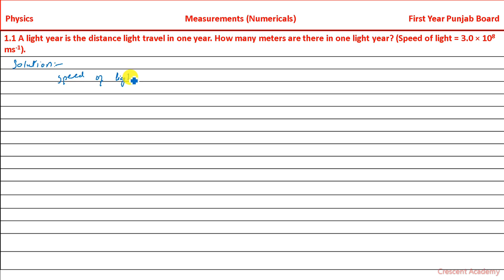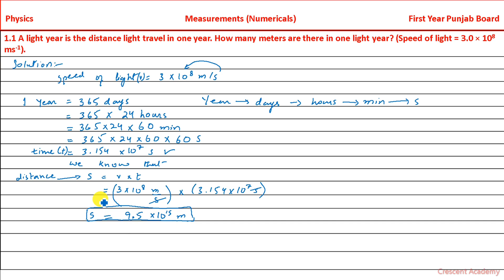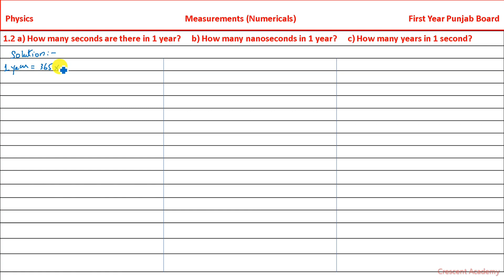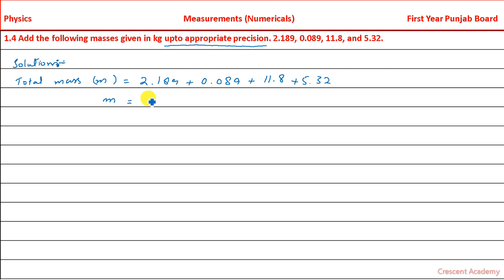Chapter 1 Measurements Numerical | Problem # 1.1 to 1.4 | Class 11 Physics | Punjab Board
This video gives you complete solution of Chapter 1 Measurements Numerical Problem # 1.1 to 1.4 Class 11 Physics Punjab Board

Precision in an answer refers to the degree of exactness or level of detail with which a quantity is expressed. In other words, it refers to the number of significant figures in the answer. The more significant figures in the answer, the greater the precision.

For example, if a measurement is 3.456 cm, its precision is higher than if the measurement is expressed as 3.5 cm. The first measurement has more significant figures, indicating a higher level of precision and a smaller degree of uncertainty.

It is important to use the appropriate level of precision in scientific calculations and measurements. If an answer is not expressed with the appropriate level of precision, it may lead to errors in subsequent calculations or measurements.

Precision can be affected by various factors, such as the quality of the measurement equipment, the skill of the experimenter, and the inherent precision of the measurement itself. In some cases, precision may need to be sacrificed for the sake of accuracy or practicality.

In summary, precision in an answer refers to the degree of exactness or level of detail with which a quantity is expressed, and is determined by the number of significant figures in the answer. It is important to use the appropriate level of precision in scientific calculations and measurements to avoid errors and inaccuracies.

Dimensional analysis is a mathematical technique used to check the consistency of physical equations and to derive equations that relate physical quantities. It is based on the fact that physical quantities have units of measurement, and that these units can be used to derive relationships between different physical quantities.

In dimensional analysis, each physical quantity is assigned a unit of measurement, which consists of a numerical value and a dimension. For example, the unit of length is meters (m), the unit of mass is kilograms (kg), and the unit of time is seconds (s). These units can be combined using multiplication, division, and exponentiation to obtain the units of other physical quantities.

By analyzing the units of different physical quantities, we can derive relationships between them that are consistent with the laws of physics. For example, the velocity of an object is defined as the distance traveled per unit of time, and its units are meters per second (m/s). By using dimensional analysis, we can derive the equation v = d/t, where v is the velocity, d is the distance traveled, and t is the time taken.

Dimensional analysis can also be used to check the consistency of physical equations. If an equation is dimensionally consistent, it means that the units on both sides of the equation are the same. If an equation is not dimensionally consistent, it indicates that there is an error in the equation.

In summary, dimensional analysis is a mathematical technique used to analyze the units of physical quantities and to derive relationships between them. It is a powerful tool for checking the consistency of physical equations and for deriving equations that relate physical quantities.

11th physics chapter 1 numerical problems
class 11th physics numerical chapter 1
9th class physics chapter 1 numerical problems
9th class physics chapter 1
11th physics lesson 1 numerical problems
chapter 1 numericals,numericals of chapter 1
9th class physics numericals chapter 1
physics 9th class numericals chapter 1
measurement,11th physics numerical problems
9th physics chapter 1
measurements

Regards
Crescent Science Academy